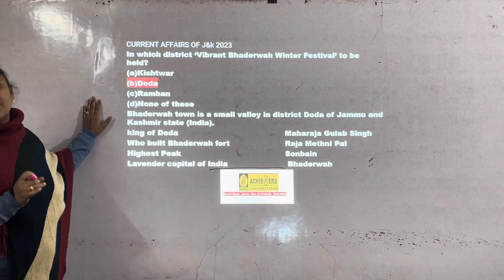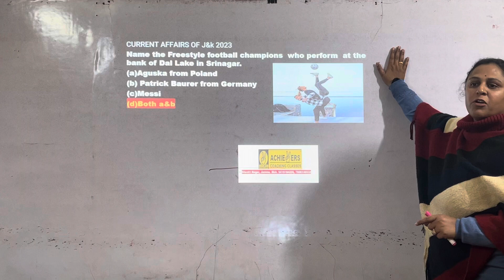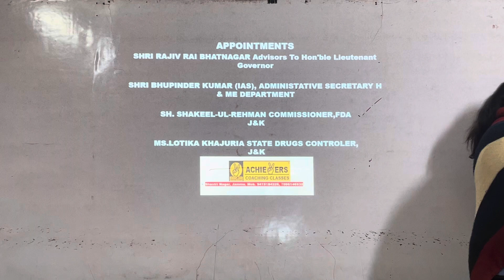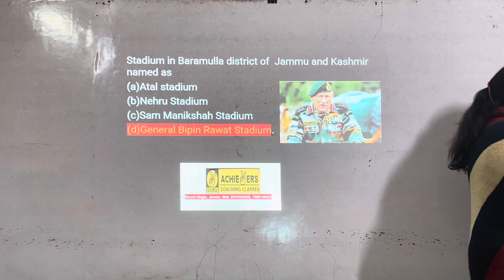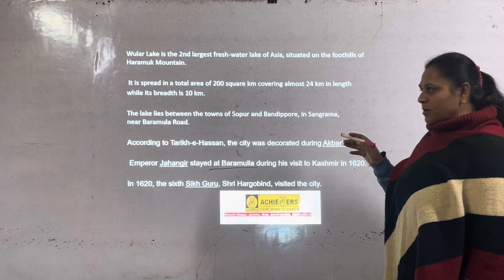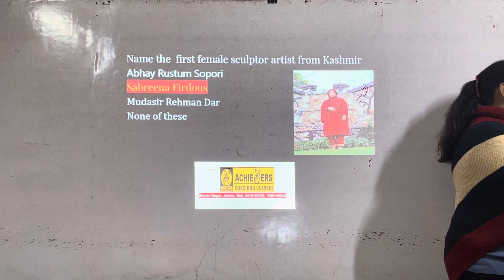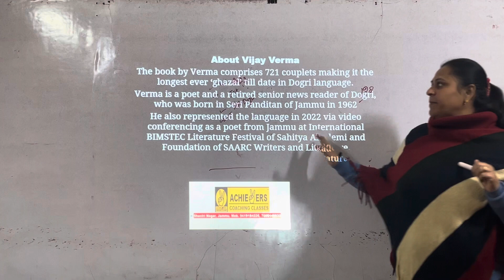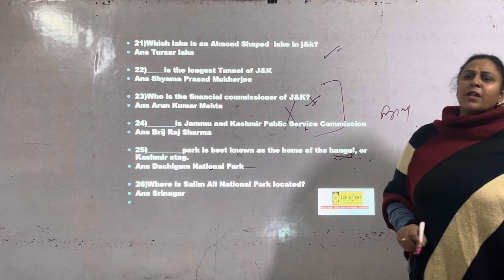Important current Affairs for jkssb |gurujipanak